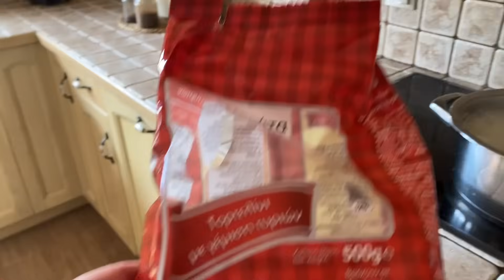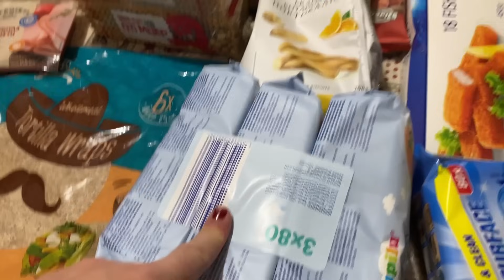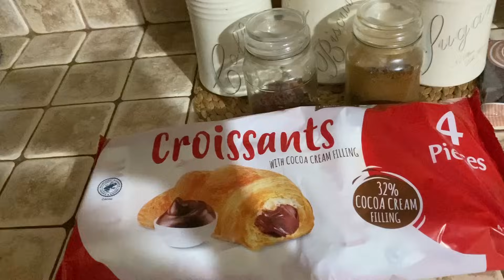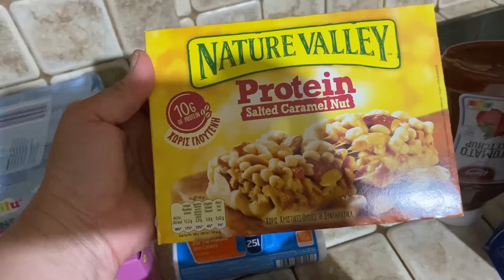VLOG: Πήγαμε σε γάμο✨ Σέρνομαι 😂 Έφτιαξα τορτελίνια αλά κρεμ😋 Καθαριότητα & Καθημερινότητα ✨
Καλημέρα ομορφιές μου🧡 Τι μου κάνετε;;;; πως μου είστε;;; Ελπίζω να είστε όλες και όλοι καλά😍😍😍